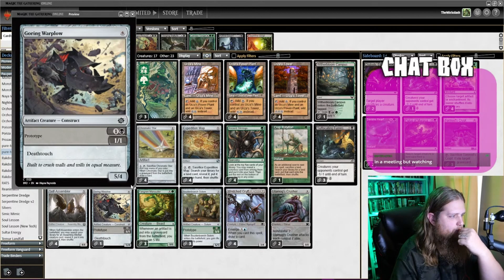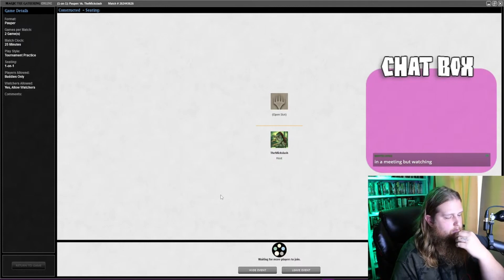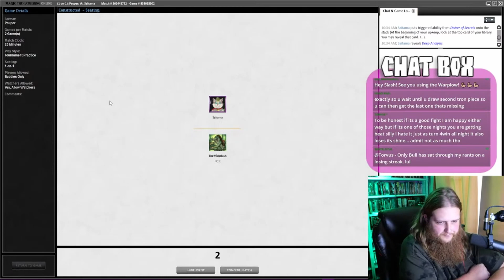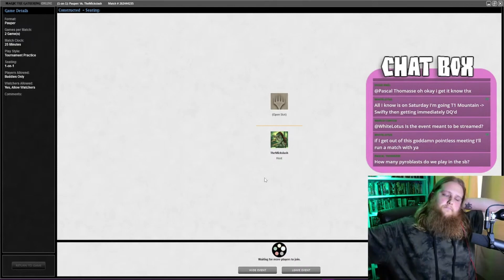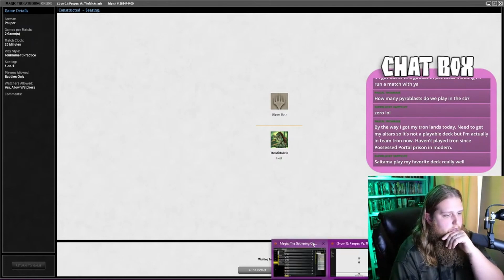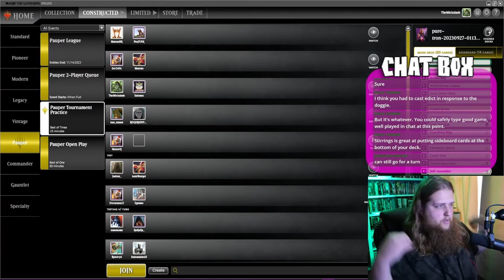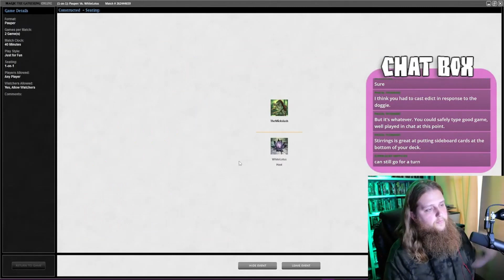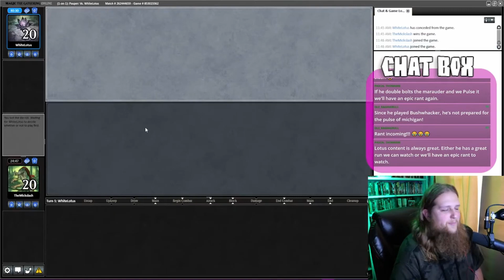Monster Tron Testing [w/David Royale] | Core [Pure] PAUPER - Magic the Gathering Online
Today we are playing some Pure or Core Pauper Monster Tron in Magic The Gathering on MTGO.